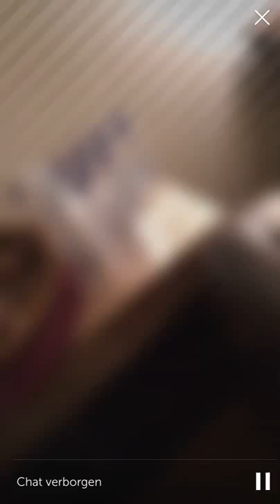The Script Periscope Live in Hamburg!! 04.09.2015